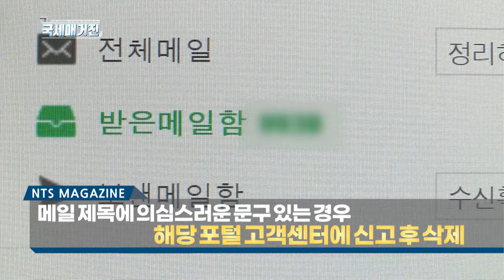(국세매거진) 7월 5주 / 국세청 사칭‘세무조사통지서’ 해킹 메일 주의 필요!!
최근 '세무조사통지서'란 제목으로
국세청을 사칭한 해킹 메일이
유포되고 있어 주의가 요구됩니다.

메일 제목에 '세무조사통지서' 등
의심스러운 문구가 있는 경우에는
메일을 열지 말고
해당 포털의 고객센터에
신고 후 삭제할 것을 권고했습니다.